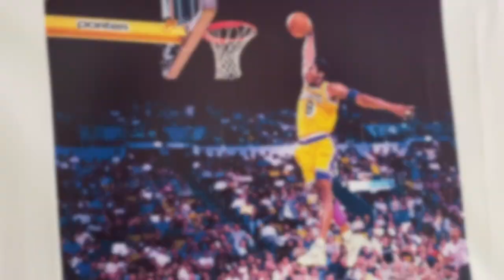University of Oregon Delta Sigma Phi House Tour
Fall Rush 2020 virtual house tour